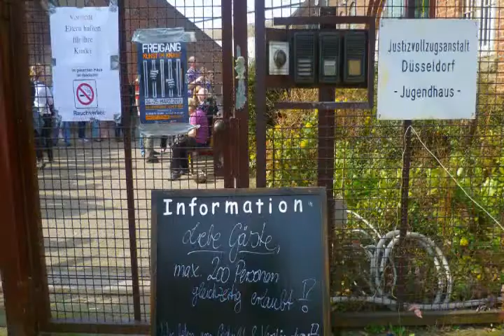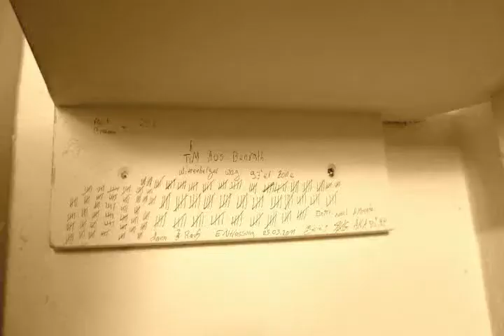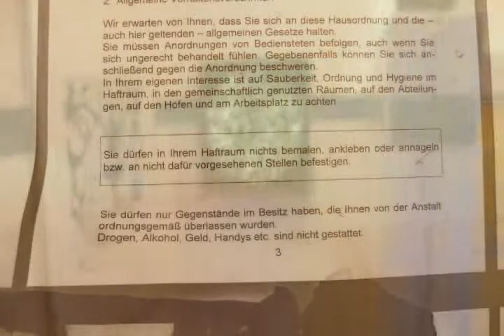Düsseldorfer Künstler stellen aus ... 2012 - Freigangskunst im Knast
Einige unsere Kollegen stellen in der JVA Düsseldorf aus...
Bild und VideoReihenfolge chronologisch vom obersten Stockwerk nach unten ...
Sorry für die, die nicht vorkommen ...

Die Ausstellung ist der letzte "Freigang" vor dem Abriss der Gebäude!

Es stellen aus:
Lu Possehl, Jochen Rolfes, Roswitha Riebe-Beicht, RolfesWeber, Marina Sailer, Sophie Samsonadze, Ralf Schmidt, Andre Schütze,
Martin Scott, Dorothea Speer, Adam Stachon, Sabine Tusche, Jurek Uske, Ansgar Maria van Treeck, Joachim Wagner, Jürgen Weber, first miroH, Ute Wöhle, Jochen Wurzer, Emanuel Zaro, Michael Ziegler, Katharina Zwar

Außerdem:
Karawana Theater Düsseldorf, Hardy Döhrn Didgeridoo Performance, Sophie Speer, Laura Köhler - Gitarre + Gesang, Viper Street, Gitarre, Schlagzeug, Gesang, Mocca Oase: Kaffee vom Feinsten

Bilder vom 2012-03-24 ca. 14:00 Uhr, 2 h für Aussuchen, Aufbereitung (Größe, Sepia, Ausrichten) und VideoCompilation nach Musik.
Musik 1:1 nach Auspacken vom Kronos 88, Session 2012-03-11, Part 2, Extrakt von 10 Minuten

Ich liebe es schnell und simultan zu sein ...